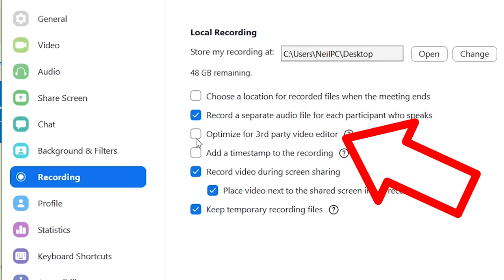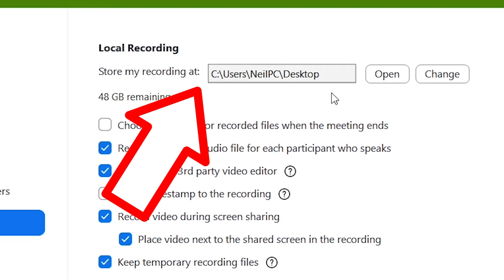Where is my ZOOM RECORDING? How to find Zoom video files and TWO bonus tips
Where are my Zoom video recordings kept on my computer! If you have a mac or PC I show you the exact location to find your video files recorded on your Zoom call.
Click on your avatar on the top right, choose 'settings', then click on the 'recordings' tab on the left hand side, and on the right you will see your default Zoom meeting recording location.

0:00 Where is my Zoom recording?! How to find your Zoom meeting video recording location
0:24 How to find where on your computer Zoom calls are recorded
1:10 BONUS TIP: Tick the Optimize for 3rd party video editor option for better recordings!
1:30 BONUS TIP: Tick the "Record in HD" box for better quality Zoom call recordings

Shot on SONY ZV-1, BUY ONE HERE:
MY FAVOURITE TRIPOD HAND GRIP
Boya BY-M1 CLIP-ON LAVALIER MICROPHONE